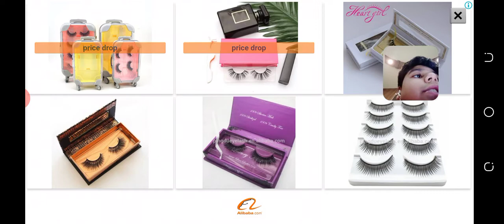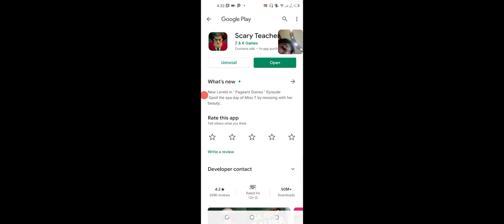Scary teacher 3D | gameplay walkthrough | chapter 1 (mouse trap)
I will show you how you can punish scary teacher in a mousetrap level then bring her agony by extra salt mixed in her soup then broke her favorite TV and finally tearing her dress

Join me, Here you can find all kinds of family-friendly Mobile - PC gaming videos.